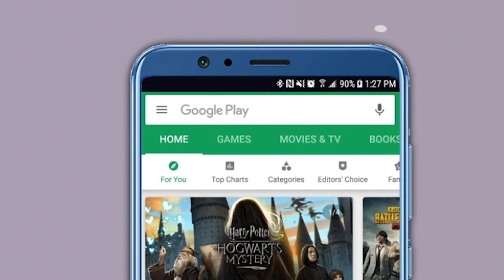"Jat तालुक्यातील लोकांच्या भावनांचा गैरवापर कर्नाटकाच्या मुख्यमंत्र्यांनी करू नये" - Jayant Patil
सीमा भागातील गावांची प्रकरणे न्याय प्रविष्ट असल्याने कर्नाटकातील मंडळी दिशाभूल करण्याचे काम करत आहे. आमच्या जत तालुक्यातील लोकांच्या भावनांचा गैरवापर कर्नाटकाच्या मुख्यमंत्र्यांनी करू नये असा स्पष्ट इशारा राष्ट्रवादी काँग्रेसचे प्रदेशाध्यक्ष आणि माजी जलसंपदा मंत्री जयंत पाटील यांनी दिला आहे.